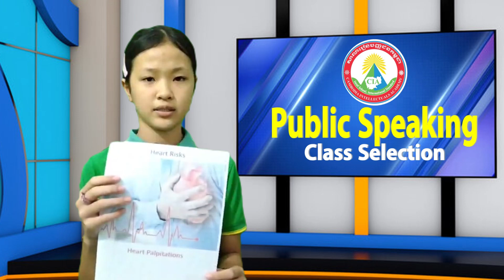Public Speaking Competition / Energy drinks can harm our health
Teacher: Cambodia Intellectuals Academy
Welcome to CIA. Cambodia Intellectuals Academy (CIA) offers a range education programs including General Khmer Education Program (GKE/K-12), English-Chinese Integrated Program (ECI), General English Program (GEP) and Computer Literacy Program.

H/P 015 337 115 / 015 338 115 / 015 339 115

មេរៀនភាសាខ្មែរ ថ្នាក់ទី១ ថ្នាក់ទី២ ថ្នាក់ទី៣ ថ្នាក់ទី៤ ថ្នាក់ទី៥ ថ្នាក់ទី៦
ព្យញ្ជនៈ ក ផ្សំស្រៈ
ព្យញ្ជនៈ ខ ផ្សំស្រៈ
ព្យញ្ជនៈ គ ផ្សំស្រៈ
ព្យញ្ជនៈ ឃ ផ្សំស្រៈ
ព្យញ្ជនៈ ង ផ្សំស្រៈ
ព្យញ្ជនៈ ច ផ្សំស្រៈ
ព្យញ្ជនៈ ឆ ផ្សំស្រៈ
ព្យញ្ជនៈ ជ ផ្សំស្រៈ
ព្យញ្ជនៈ ឈ ផ្សំស្រៈ
ព្យញ្ជនៈ ញ ផ្សំស្រៈ
ព្យញ្ជនៈ ដ ផ្សំស្រៈ
ព្យញ្ជនៈ ឋ ផ្សំស្រៈ
ព្យញ្ជនៈ ឌ ផ្សំស្រៈ
ព្យញ្ជនៈ ឍ ផ្សំស្រៈ
ព្យញ្ជនៈ ណ ផ្សំស្រៈ
ព្យញ្ជនៈ ត ផ្សំស្រៈ
ព្យញ្ជនៈ ថ ផ្សំស្រៈ
ព្យញ្ជនៈ ទ ផ្សំស្រៈ
ព្យញ្ជនៈ ធ ផ្សំស្រៈ
ព្យញ្ជនៈ ន ផ្សំស្រៈ
ព្យញ្ជនៈ ប ផ្សំស្រៈ
ព្យញ្ជនៈ ផ ផ្សំស្រៈ
ព្យញ្ជនៈ ព ផ្សំស្រៈ
ព្យញ្ជនៈ ភ ផ្សំស្រៈ
ព្យញ្ជនៈ ម ផ្សំស្រៈ
ព្យញ្ជនៈ យ ផ្សំស្រៈ
ព្យញ្ជនៈ រ ផ្សំស្រៈ
ព្យញ្ជនៈ វ ផ្សំស្រៈ
ព្យញ្ជនៈ ស ផ្សំស្រៈ
ព្យញ្ជនៈ ហ ផ្សំស្រៈ
ព្យញ្ជនៈ ឡ ផ្សំស្រៈ
ព្យញ្ជនៈ អ ផ្សំស្រៈ

Ang Sophal (Mr. AngSophal)